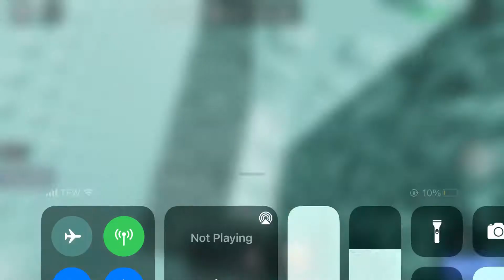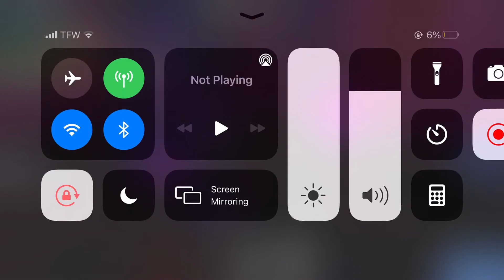ToGaH completion (part 2)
Damn, where do I fucking begin...

Well, of course as most of y’all know I was trapped in the abyss of ring 4 due to ToL, after I beat ToL, I fluked Tower of Getting Gnomed from floor 1 and ascended into ring 5, due to a game called “advanced obby practice” I was fascinated by a tower made by Ciel_Azulsky... ToGaH! Of course in classical When fashion I could not pass floor one, but after unlocking ring 5 I felt like ToGaH was gonna be a dream come true...

Of course, things didn’t work out that way by any means! :OVERJOYED:

Well after playing for around a week in GaH my greatest obby achievement was getting to floor 3 of an soul crushing tower! Then a few days later I made it to floor 4, and here comes the big part...

MY FIRST TIME BEAING AT A DAMN STANDSTILL IN PROGRESS OH MY WHAT HOW AMAZING!1!1!1

Well...

After being at a standstill I finally got to floor 5, and failed big spinny boi! And I got to 5 again and failed big spinny boi again! 3rd time was the charm... and  I got to 6 inside!

And what happened? ANOTHER STANDSTILL YAYAYAYAYAYAYAY!

Then one run I got to 7 and failed.

After that my skill deteriorated and I thought I had quit permanently.

Well my my skippy do guess what happened!

I came back because of boredom, and got to 7 AGAIN!

Yeah after that it took me a little to get to 8, but getting to 7 still kept me happy! And then... I flopped in skill again! After what felt like eternity I did regain my skill. Also my friend drrianblox gave me a strat for floor 6 (THANK YOU)

And then the tightrope... my longest skill issue ever...

Well I got back to 8 and I made it to side b! And then side c...

And got screwed on 10 outside...

Thankfully two of my friends (BlackportTransport and Commublad) told me not to give up.

After that the temptation to quit was hard to battle, almost as irresistible as hogging all the Mac and cheese your aunt made for a cook out! (And grandma’s fried chicken)...

But I remembered what they said...

Well thanks to a video I made a while back about my skill issue on the tightrope I got a consistent strat thanks to the comments! And MarkyPlayz who helped me.

And I soon got a strat on LOCKDOWN!

After that I made it to 8 outside 5 times in a day, and one of my friends (drrianblox) said I was gonna beat this in a week! Well uhhh maybe add another week to that and that will be realistic!

Yeah I got demotivated again but eh... what could go wrong!

Well of course Roblox updating physics again! PERFECT TIMING! JUST WHEN I GOT CONSISTENT!

Well... then today came and I got to 8 once... I failed... I was planning on quitting but ehhh one last shot won’t hurt! I practiced 10 outside in a game and where I failed on 8, came up with a strategy for both areas... and then I tried again... I made it to 7, then 8, and then...  to my surprise...

I MADE IT TO SIDE B

I didn’t get gbj’d nor Ciel-ing’d! And then, 10 outside...

Gosh this was stressful... and then... I got flung and gbj’d, I yanked out my heli powers FAST and healed, I almost died...

Yeah... this was a moment of panicking... but I remembered when I recommended a gbj escape to a person and they escaped but forgot to heal and died...

I REMEMBERED IT!

I corner clipped and got lucky (you will see in the video) and I escaped!

 I redid the floor, with the strat I made a while back...

IT WORKED!

My heart spiked when I got a new pb and it was damn scary... yeah... not what I imagined when I got far on an soul crushing tower but ehhhhhhhhhhhhh?

I was glad I didn’t get flung, and I soon was on the last cc, I remembered... clip near the killbrick and you won’t get softlocked!

And I side clipped to be safe. And there it was... the winpad, I took the last leap and...

IT WAS OVER.

Thank you to all these people for supporting me.

PenguFries

MarkyPlayz

Xen_Paii (Xenimorph)

BlackportTransport

Commublad

Drrianblox

Probably_Obby

Squidabyte

Dev_Tempz

GodLikesYou

FlyingUGames

WaitinFort (kirselpk)

Food13560

ShareTheLight

MaybeExt

Razor

RobinIsiah

Imlokigoodlookin (aka loki)

Siy4m

Imanoob5721xtimes

GrassyTpot (woodenbread uh I forgot how many names they had on YouTube)

And 1s (I forgot how many times 1 was in the name soooo... sorry about that.)

Thank you for these people for inspiring me.

BananaHybird (he quit JToH tho)

FoodmanToe (also quit JToH due to the community)

HorayZ (ZHoray)

And SpideyTheBaconHair

Garlagan- There

Jinsang- Eyes

And a hat in time ost, a girl with a mustache.